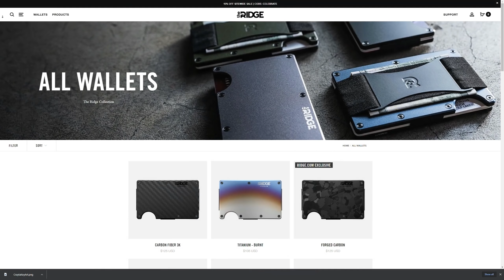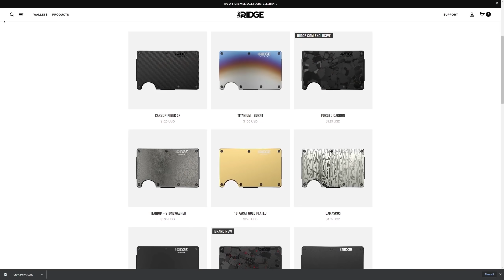Diving Into Subnautica Multiplayer ! [E1] | Z1 Gaming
Subnautica is an open world, underwater exploration and adventure game currently under construction at Unknown Worlds, the independent developer behind Natural Selection 2.